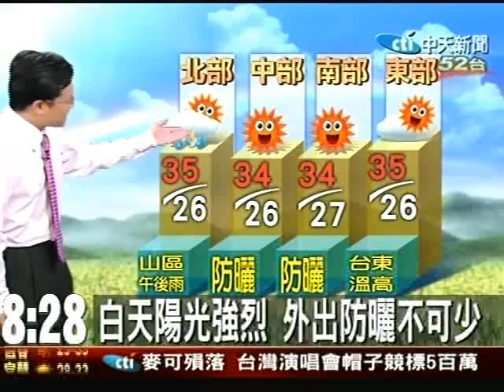北部零星午後雨 中南部天晴溫高